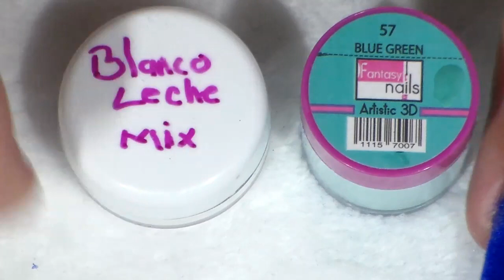uñas acrilicas azul oscuro con efecto terciopelo